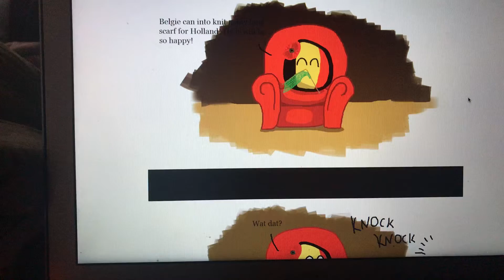CountryBalls A World at War Chapter 8: Belgium in the Middle